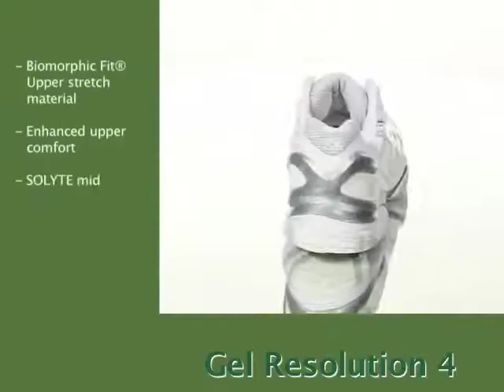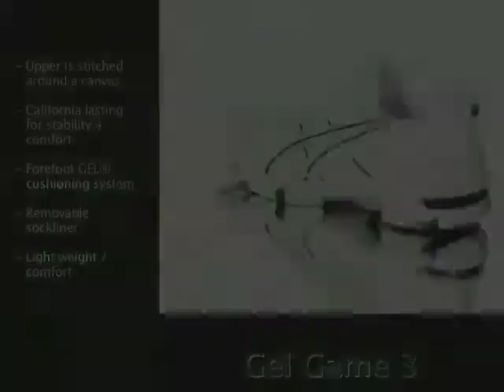Tenisové obuv Asics by JF Top Tenis Servis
JF Top Tenis Servis